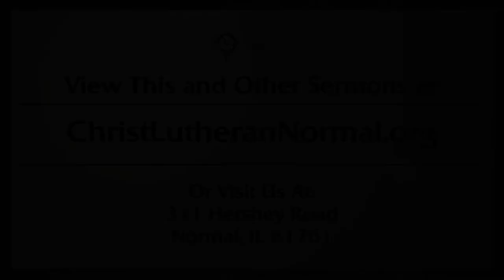Jubilate Sunday, 5/3/20, Readings & Sermon